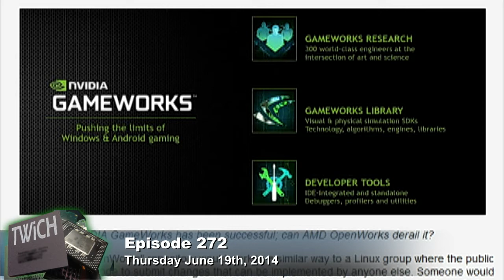AMD OpenSource: This Week in Computer Hardware 272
AMD planning open source GameWorks competitor.